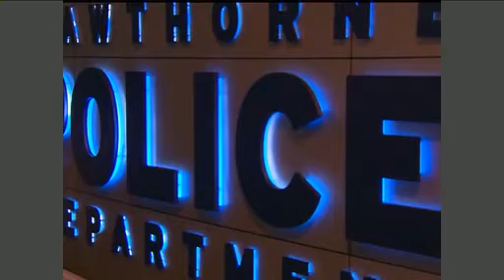Dempkey Re-Arrest of Already Convicted Sex Offender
Here is another June arrest of an already convicted sex offender...